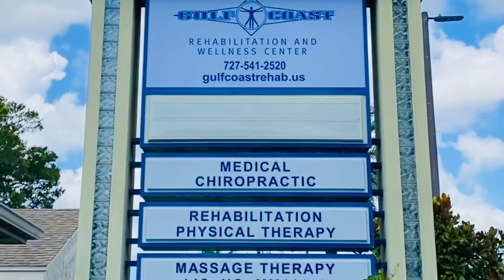Gulf Coast Rehabilitation & Wellness